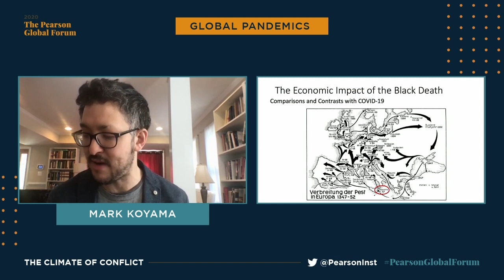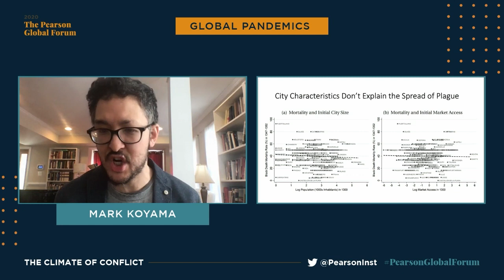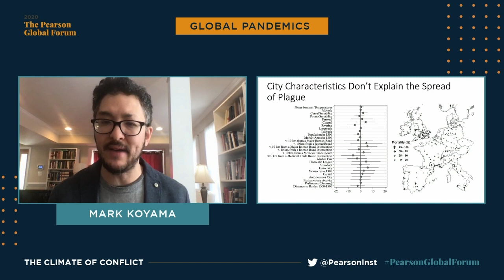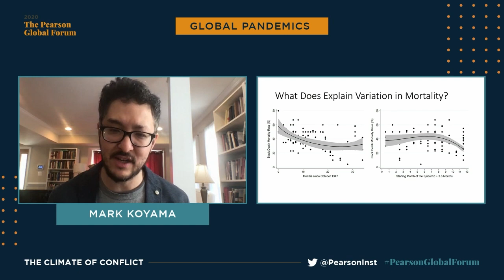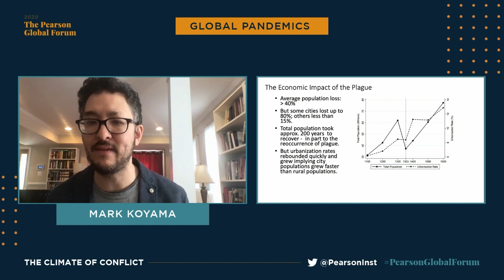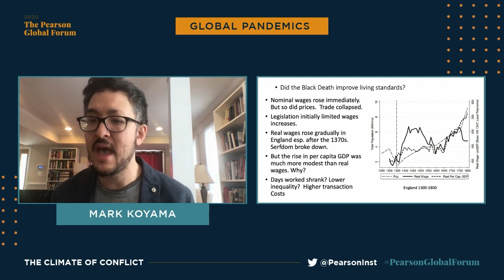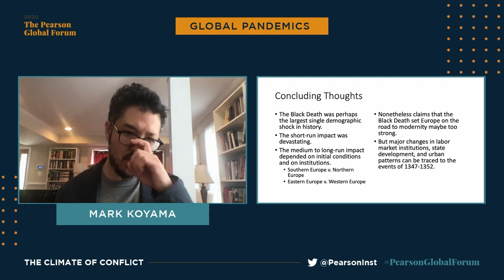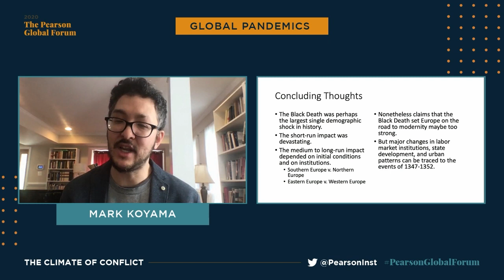Global Pandemics | The Pearson Global Forum 2020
What can we learn about the COVID-19 pandemic from historical pandemics? Listen to the panel discuss their research on the economic impact of the bubonic plague. This panel was presented on October 7, 2020.

Panel includes:
Mark Koyama; Associate Professor of Economics, George Mason University
Ada Palmer; Associate Professor of Early Modern European History and the College, University of Chicago
Moderator: Katherine Baicker; Dean and Emmett Dedmon Professor, Harris School of Public Policy, University of Chicago

The Pearson Global Forum 2020:
The climate of conflict is rapidly shifting around the world. The emergence of new conflicts is outpacing the ability of the international community to cope, new rules now govern old disputes, disunity through the spread of populism is creating long-term damage, and the palpability and perils of climate conflict itself represent an increasingly tangible reality for humanity. As the international community continues to deal with dozens of active conflicts, and the quickly shifting relationships between and among nations, it is essential to find paths towards resolution, peace, and stability.

At The Pearson Institute, our mission is to convene international leaders and world-renowned academics at The Pearson Global Forum to explore rigorous research and analysis to influence solutions, strategies, and policies for reducing and mitigating conflict to achieve a more peaceful world.

To learn more about The Pearson Global Forum 2020 program,